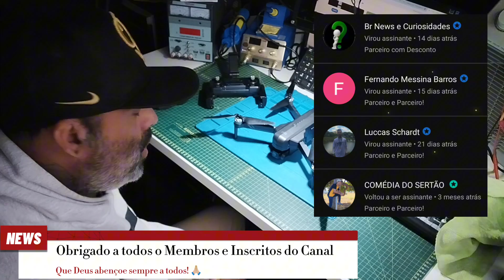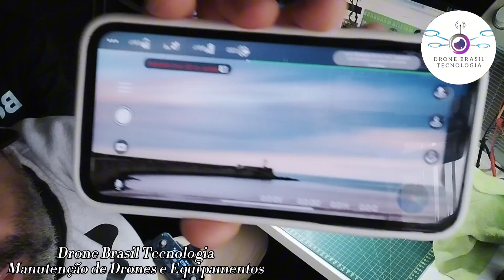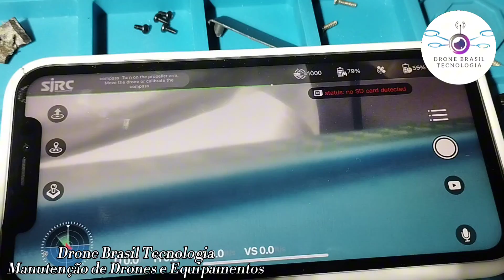Sjrc F11 Reparo no Gimbal e Imagens no Aplicativo | MANUTENÇÃO!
Sjrc F11
MANUTENÇÃO!
Reparo no Gimbal e Imagens do Aplicativo

Canal dedicado a Manutenções de Drones e
Equipamentos do Hobby

Whatsapp Drone Brasil Tecnologia
André Nova

Recebemos materiais do
Brasil inteiro
Manutenção de Drones e Equipamentos!

Higienização
Manutenção Preventiva
Manutenção Corretiva
Configuração de Software
Atualização Dicas

Seja também um parceiro
Aceitamos qualquer valor
A Partir de 2,00 reais no nosso

Pix
Chave número do Celular
Mercado pago
André Luiz de Jesus Nova

E-mail para contato para
parcerias e divulgação